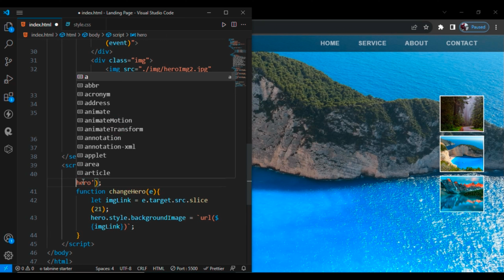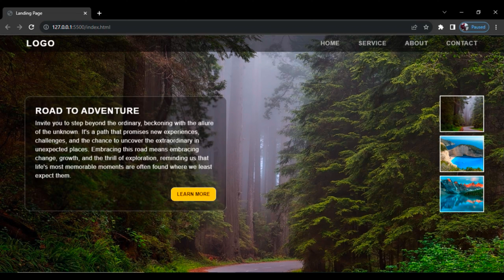Change Hero Image | Part-3 | Landing Page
Welcome to our YouTube video showcasing a beginner-friendly HTML, CSS, and JS project! In this tutorial, you'll gain valuable hands-on experience with various concepts, including filters, working with checkboxes, creating custom sliding buttons, utilizing box-shadow, DOM manipulation, and much more. Join us to delve into the world of web development and explore additional captivating content.